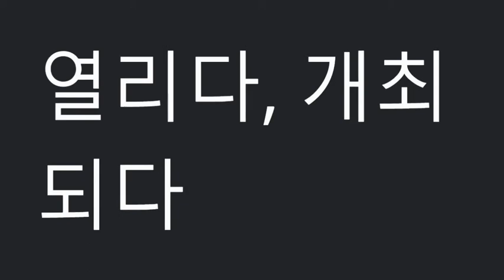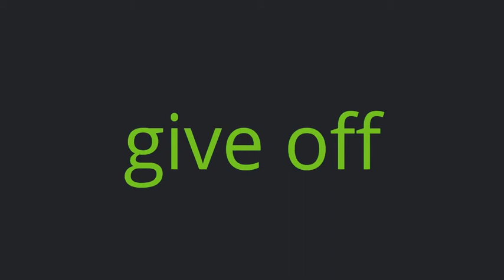천재(이재영)중3_2과_단어 (2009 개정) 간단